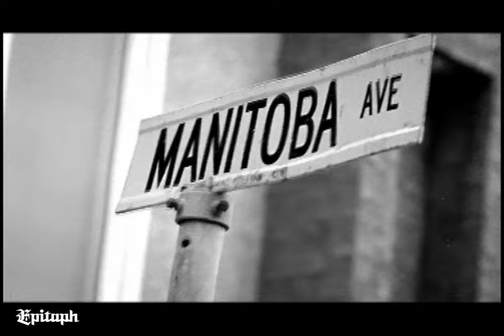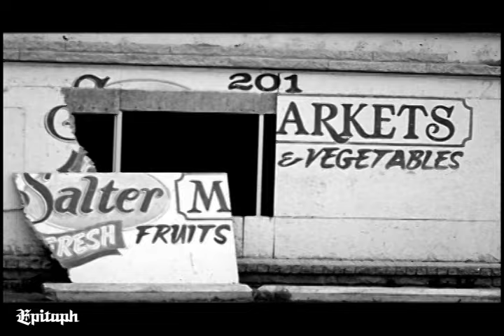The Weakerthans - "Sun In An Empty Room"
The Weakerthans video for "Sun In An Empty Room" from the album 'Reunion Tour'